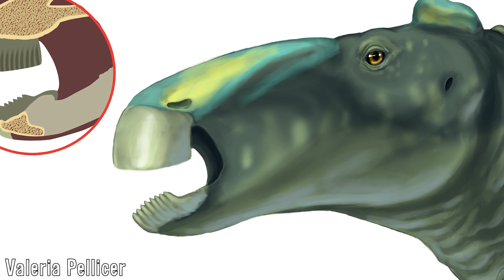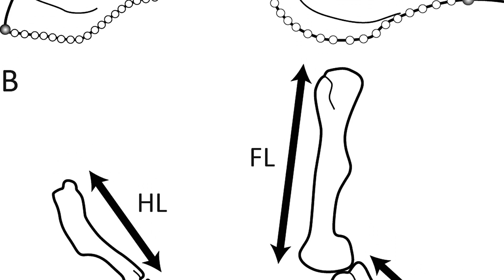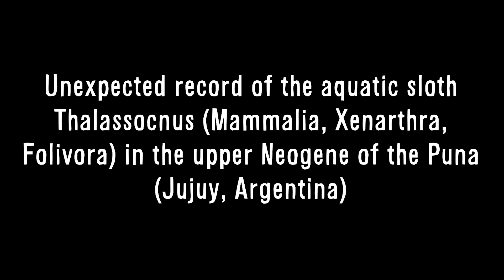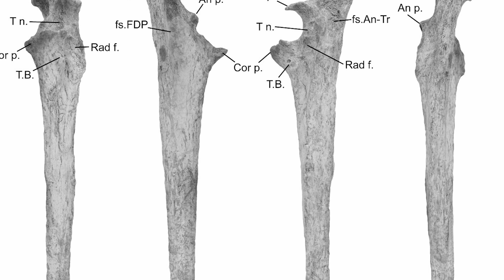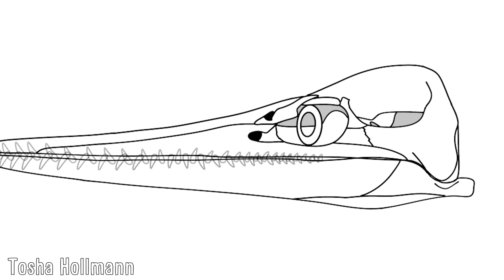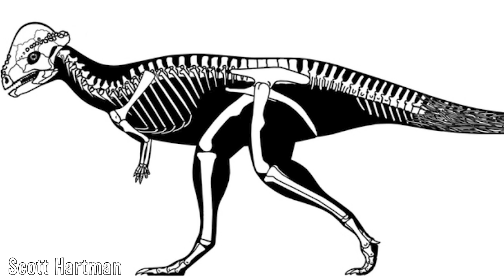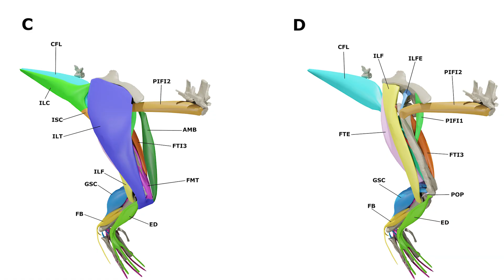PaleoRewind 2022 - September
Welcome once again to PaleoRewind! This time around, I'm covering the month of September, where both long-necked sea reptiles, hadrosaur beak diversity and sauropod parasites will be discussed! I hope you enjoy.

0:00 PaleoRewind 2022
0:37 Hadrosaur Beak Diversity
3:16 Thalassocnus Range
4:32 Serpentisuchops
5:46 Ibirania parva
8:06 Stegoceras Musculature
9:44 Outro

July - Dec 26th
Prehistorica

November - Dec 30th
Paleo Analysis

December - Dec 31st
E.D.G.E

Final compilation video - Jan 1st
E.D.G.E.